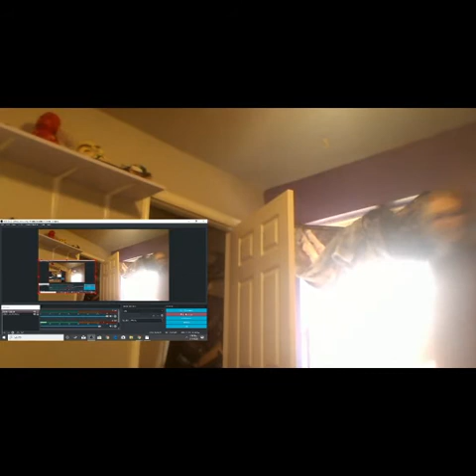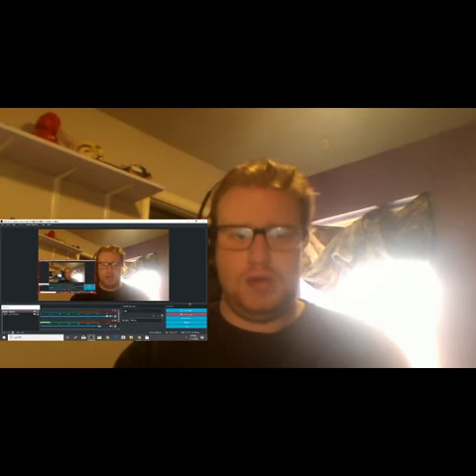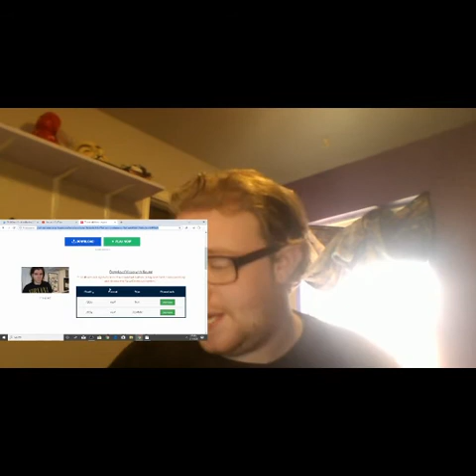Onision (a message) and (the past) Dissection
Okay everyone so I decided to make a new intro for my videos and in the first video Onision decides to revictimize everyone he has ever been with, and in the second video nailing the fact even harder.
I also made a new intro, tell me what you think!
Lorrie Bell
1 Dollar Patreons
Elfoxity
Burpropion
Christi Nash
Jo Rice
Thank you all for the continued support of my channel even with lack of uploads. I am going to try to get through these videos.